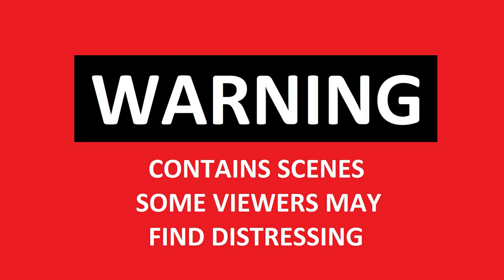Ukraine vs Russia (Special Military Operation) Destruction of an infantry fighting vehicle Cam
Ukraine vs Russia  (Special Military Operation) Destruction of an infantry fighting vehicle of the Armed Forces of Ukraine in the Donetsk region Live GoPro Cam Footage

Over the past two weeks, Russia has likely suffered its highest rate of casualties since the first week of the invasion of Ukraine. The Ukrainian General Staff release daily statistics on Russian casualties. Although Defence Intelligence cannot verify Ukraine’s methodology, the trends the data illustrate are likely accurate. The mean average for the last seven days was 824 casualties per day, over four times the rate reported over June-July 2022. Ukraine also continues to suffer a high attrition rate.
The uptick in Russian casualties is likely due to a range of factors including lack of trained personnel, coordination, and resources across the front – this is exemplified in Vuhledar and Bakhmut.